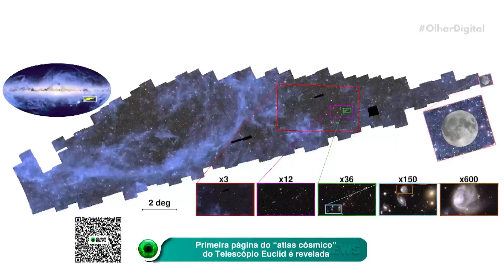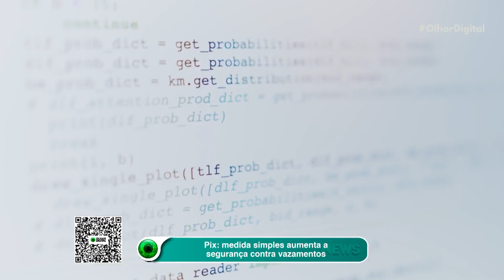Primeira página do “atlas cósmico” do Telescópio Euclid é revelada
🌠 Prepare-se: o Telescópio Euclid desvende as maravilhas do cosmos! Somente 1% da pesquisa já revela um espetáculo de 14 milhões de galáxias!